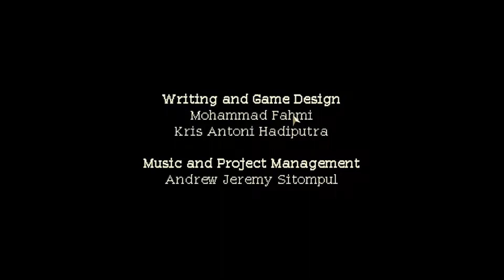Coffe Talk Part 1 | Walkthrough Game Lokal Indonesia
Halo teman-teman ini adalah walkthrough dari coffee talk, dan kali ini saya akan membawakan tanpa VO karena mau coba-coba aja dulu. Semoga video ini dapat menghibur teman-teman semua.